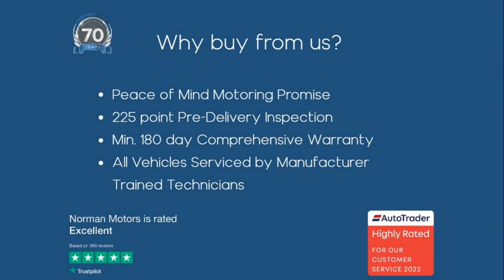BMW 5 Series 530d M Sport xDrive Touring offered by Norman Motors, Dorset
Make & Model : BMW 5 Series 530d M Sport xDrive Touring
Location details
Bournemouth Dealership
214-222 Wallisdown Road,
Bournemouth, Dorset,
BH10 4HZ

Poole Dealership
266 Bournemouth Road,
Poole, Dorset,
BH14 9AN